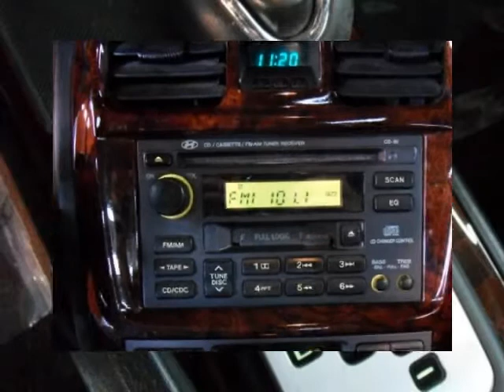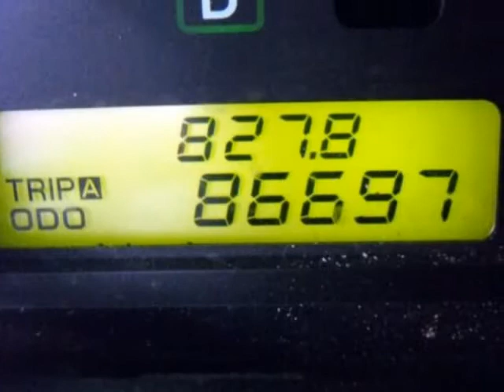2004 HYUNDAI Sonata 4dr Sdn LX V6 Auto